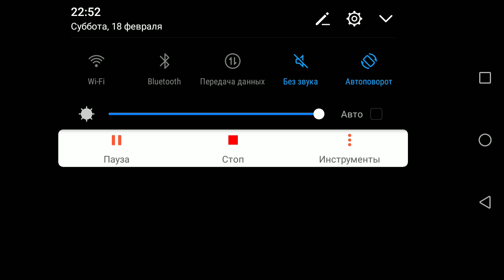Tank Combat War Battle #142 New Tank RAMIE ASSASSIN Coming Soon Update All22 Tank 🔥 WoT Blitz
Tank Combat War Battle New Tank RAMIE ASSASSIN Coming Soon Update All22 Tank Unlocked  🔥 WoT Blitz

Wz 132 1 - HONEST REVIEW OF THE NEW TOP 🔥 WoT Blitz
The topic of today's video is a review (guide) of the Wz 132 1 tank - AN HONEST REVIEW OF the NEW wot blitz TOP / wot blitz REVIEW / Wz 132 1 wot blitz , in update 9.4 I will try to tell you as briefly and easily as possible how to effectively play on the WZ 132 1 here is the blitz. I think after this wot blitz guide you will be able to decide for yourself whether to buy Wz 132 1 world of tanks blitz. Enjoy watching! worldoftanks world of tanks gameplay worldoftanksblitz hardplay стрим wot wot_blitz world of tanks console | best tanks in the world

In addition, there are videos in which we evaluate and compare the killing power of tanks. Despite a lot of effort, this may not be accurate. We are looking forward to rave reviews from viewers who loved our channel and supported it to make it better and better. Thank you very much.